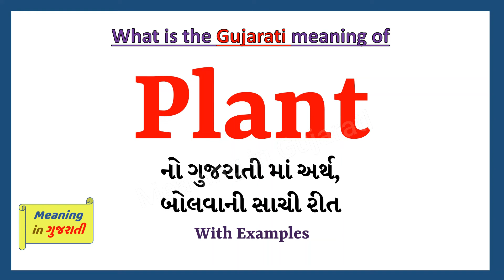Plant Meaning in Gujarati | Plant નો અર્થ શું છે | Plant in Gujarati Dictionary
આ વિડિયો માં તમે Plant નો Gujarati માં અર્થ સમજશો અને એની સાથે Plant નું pronunciation પણ શિખશો. એટ્લે કે તમે Plant ના meaning ની સાથે સાથે એ પણ શિખશો કે Plant ને કેવી રીતે બોલાય, Plant ને બોલવાની સાચી રીત કઈ છે.

તો બસ એક મિનટ માં શીખો Plant શબ્દ ને.

Plant ને examples થી સમજીએ